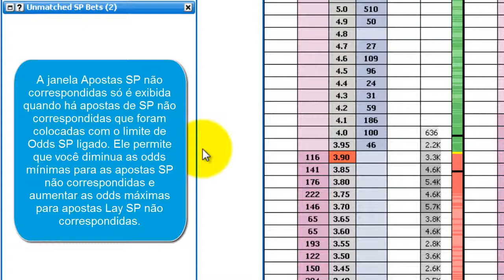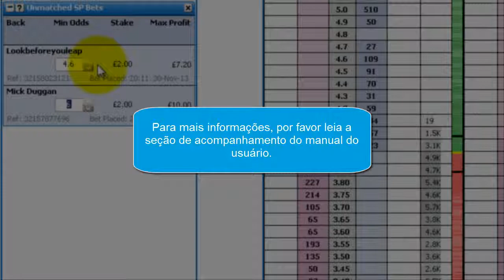6 Apostas PI Não Correspondidas